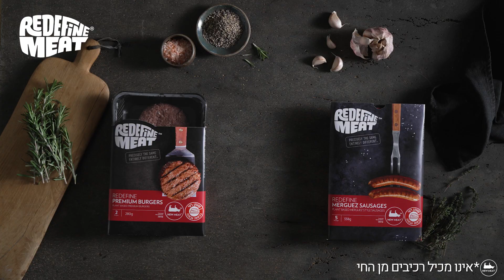Redefine סוכות- FILMA productions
Filma.co.il
לפרטים - פילמה הפקות:
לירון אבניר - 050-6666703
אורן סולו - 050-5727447